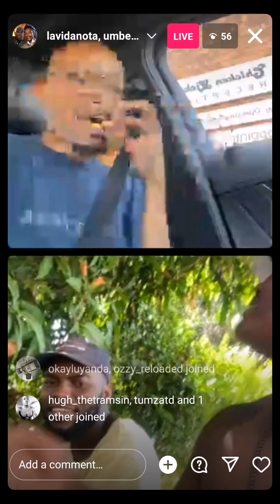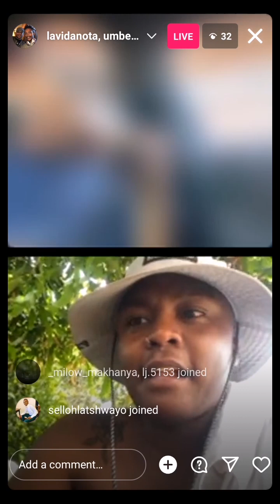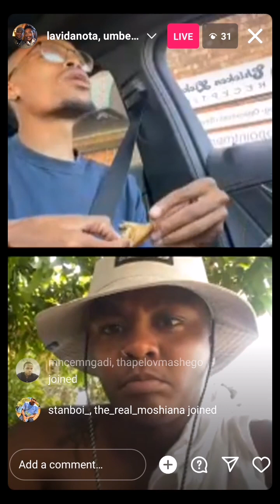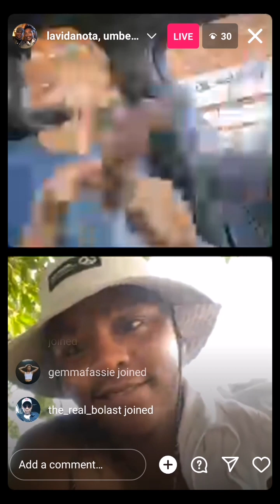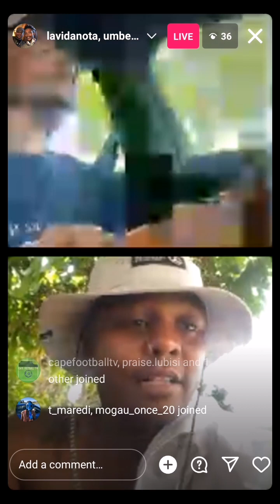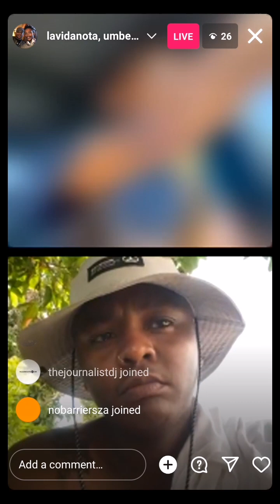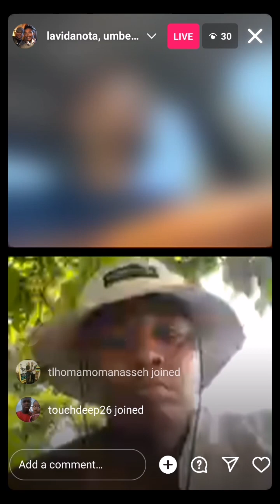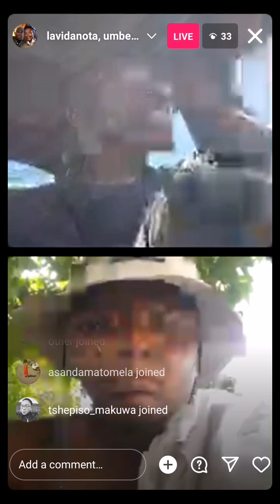nota live (will smith, jade, disrespect